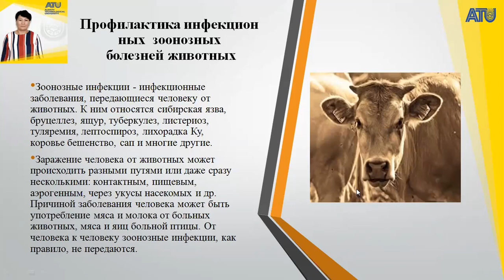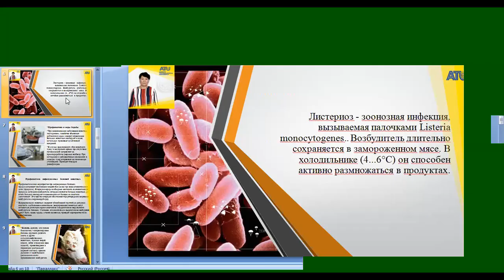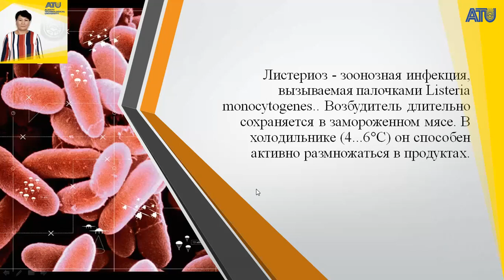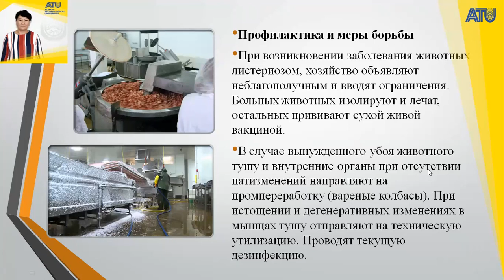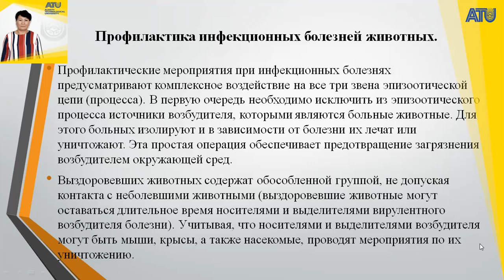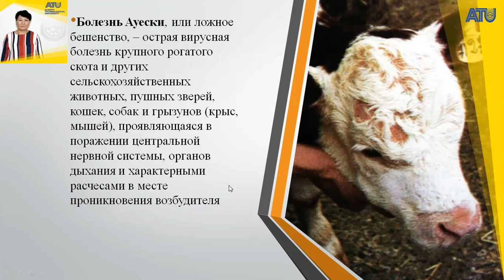основы ветеринарии 11